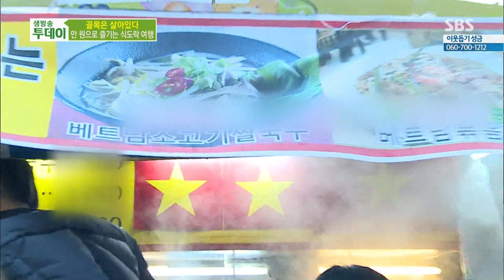노량진의 핫 플레이스는? @생방송 투데이 150105